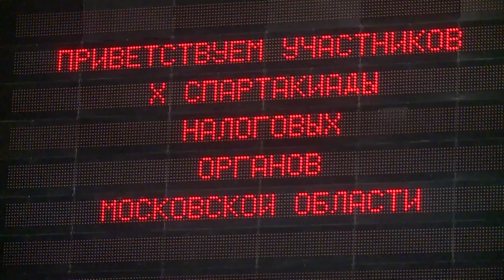10-я спартакиада налоговых органов Подмосковья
Налоги и спорт. Найдёте связь? Участники спартакиады налоговых органов Московской области нашли её аж в десятый раз. На базе универсального спорткомплекса «Подмосковье» они уже по традиции соревновались в различных видах спорта. Подробности в нашем репортаже.